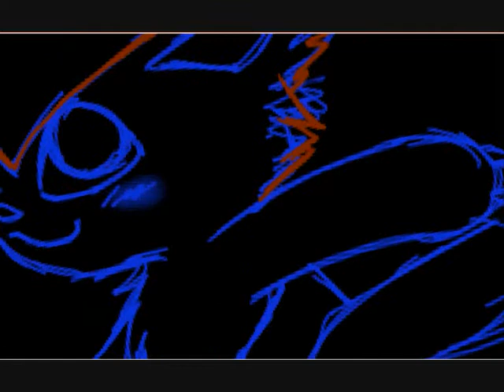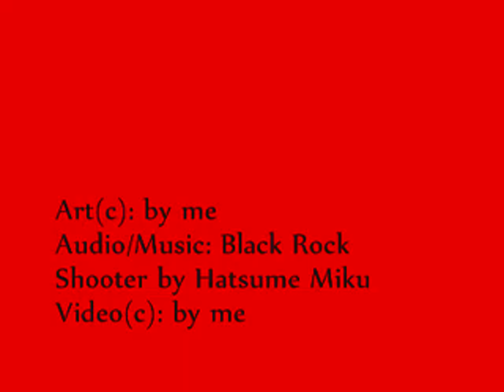Speed Painting Chibi Victini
request by: kialop
I hope like you ^^